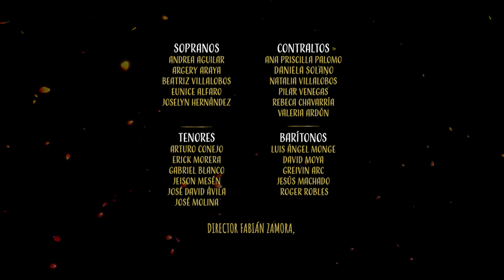COLORES EN EL VIENTO, Coro Laus Deo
Del EP "Homenaje a Disney", del Coro Laus Deo, les compartimos este hermoso tema, que nos invita a cuidar nuestra casa común.

"Colores en el viento"
Original: "Colors of the Wind, Pocahontas.
Walt Disney Pictures
Autores: Allan Menken, Stephen Schwartz

Interpreta: Coro Laus Deo, Costa Rica
Solista: Argery Araya
Arreglos corales: Gabriel Blanco
Vocal Coach: Luis Ángel Monge
Director: Fabián Zamora
ECA RECORDS. Laus Deo Corporation, Stephen Wake
Mezcla y masterización: Christian Bolaños
Dirección y producción artística: Juanpa Palomo, Boggart Producciones.